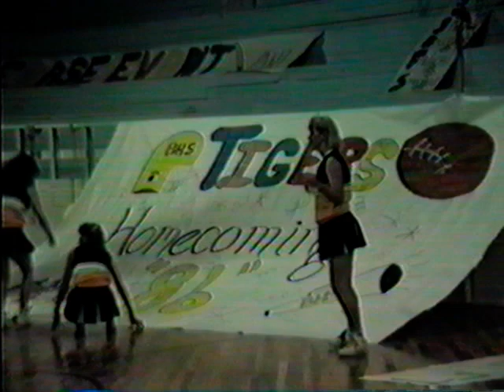Jason Gibbs Blanket High School Pep Rally 1986 Rock Concert Part B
Another video of Jason Gibbs and his band at his Pep Rally in Blanket Texas.